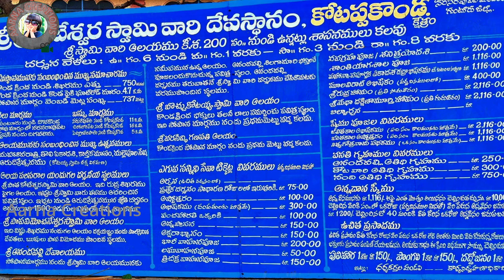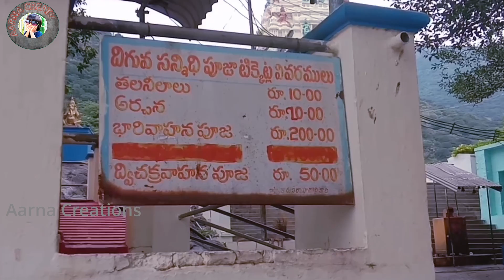Mysterious Temples In India || ఇప్పటికీ అంతుచిక్కని ఆ ఆలయ రహస్యాలు || unsolved mysteries in AP & TG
Hindu temples come in many styles, are situated in diverse locations, deploy different construction methods and are adapted to different deities and regional beliefs, yet almost all of them share certain core ideas, symbolism and themes.